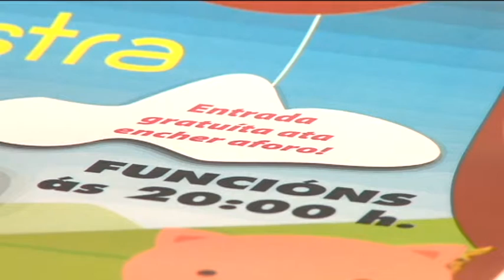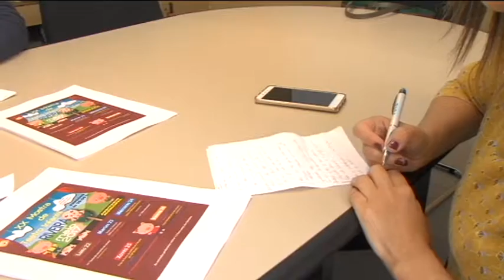16052017 7 MOSTRA TEATRO